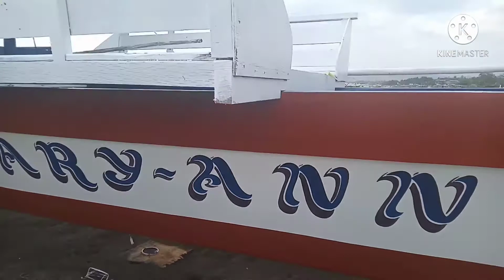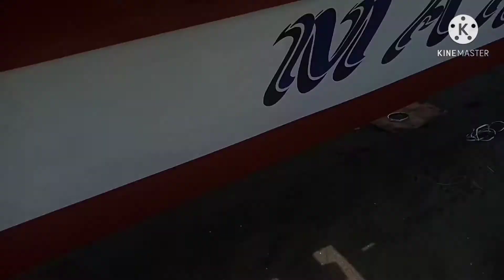April 13, 2021